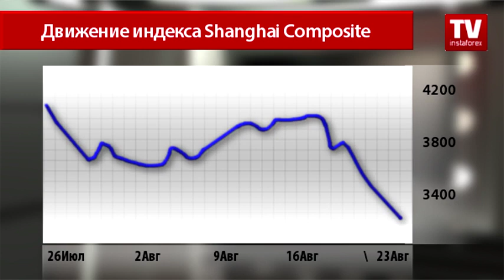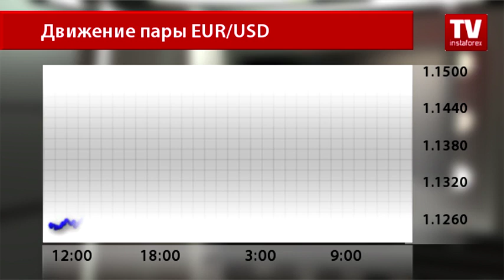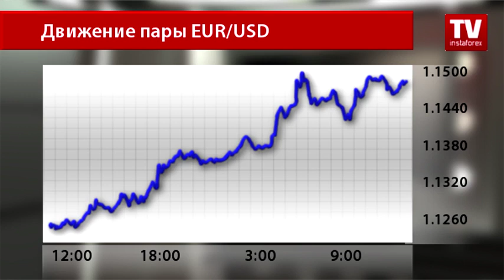Паника на рынке способствует укреплению евро и иены